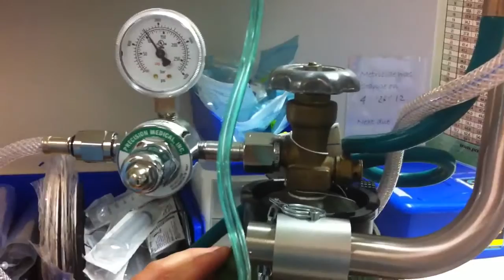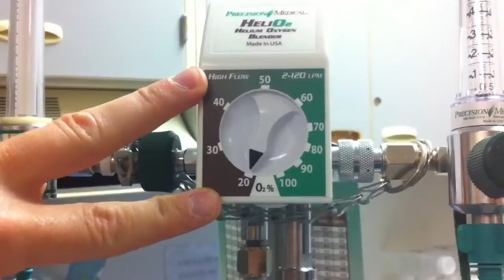Heliox blender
set up and use of Heliox blender